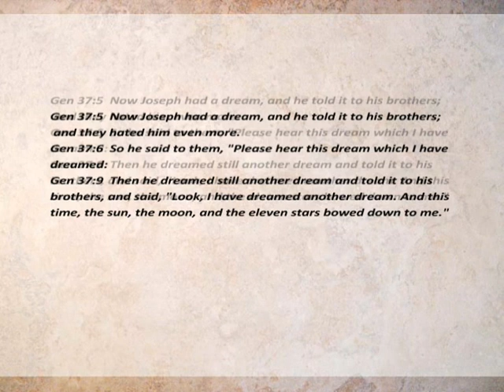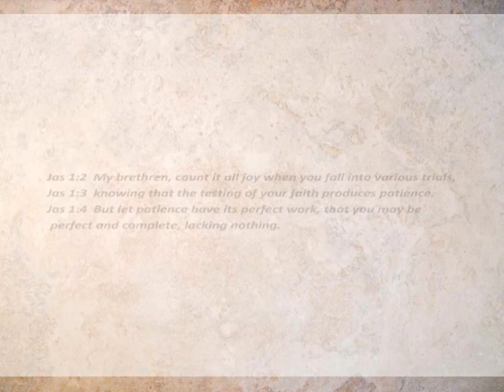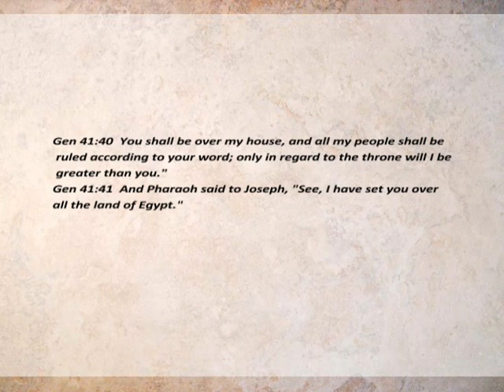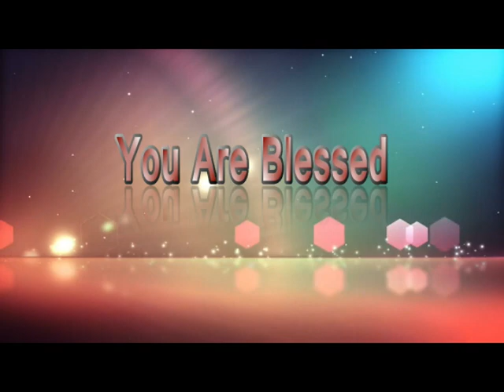Waiting On God For His Promise || SERMON